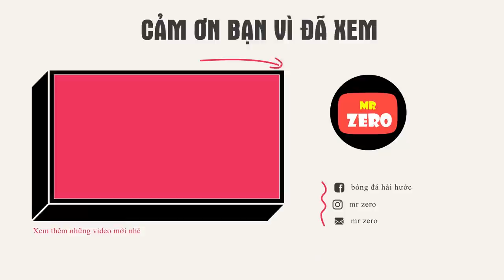Đồng đội khiếp vía khi thấy Cristiano Ronaldo nổi cơn thịnh nộ vì lẽ này